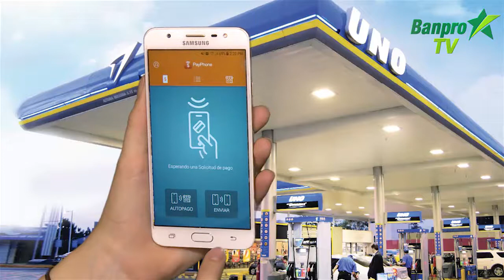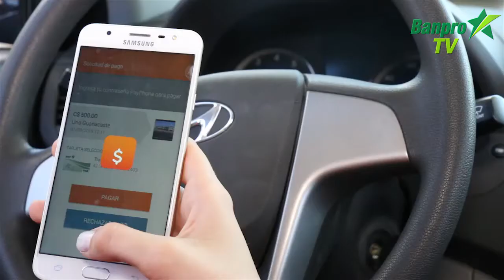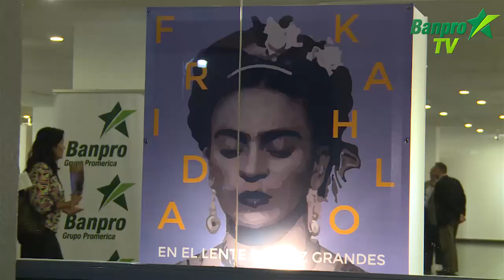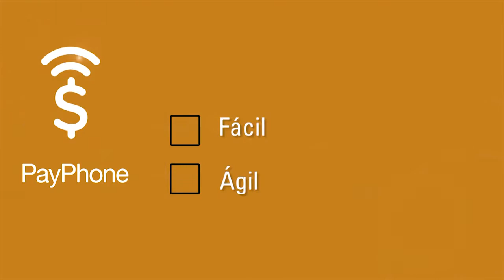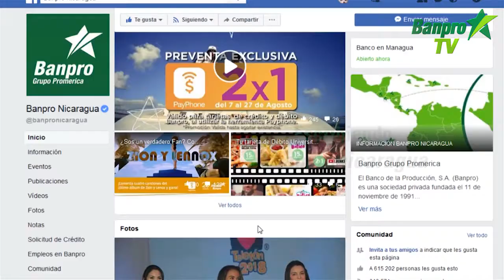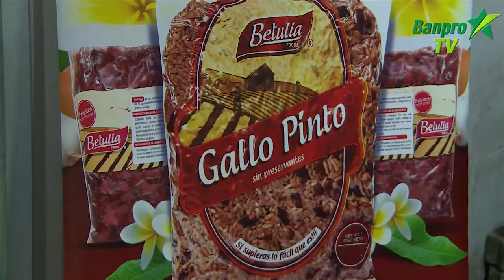Banpro TV | Noti-Breves Febrero-Marzo 2018